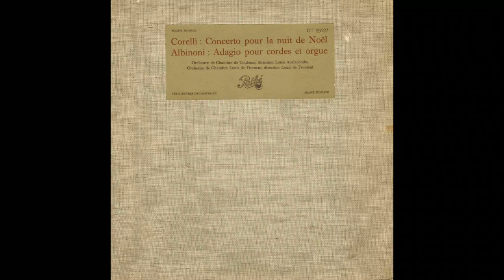Remo Giazotto - Adagio For String and Organ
The version I uploaded is much cleaner, I got it from a "best classical music" CD compilation.